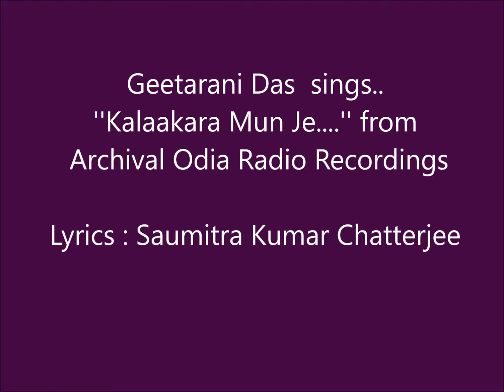Geetarani Das sings..''Kalaakara Mun Je..'' from Archival Odia Radio Recordings